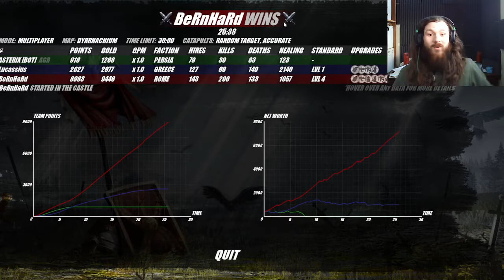I Never had a Chance | Shieldwall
Multiplayer match where everything was in the hosts favor.